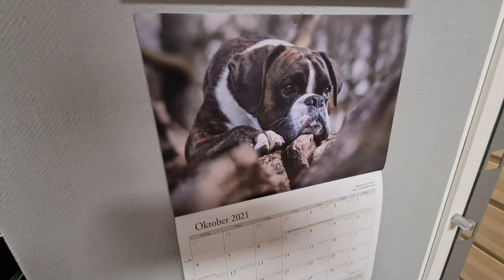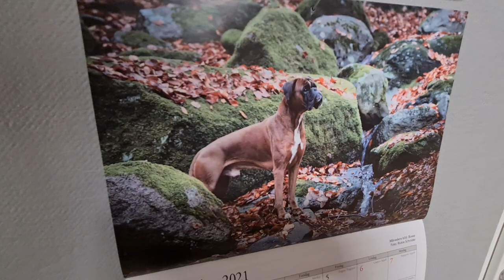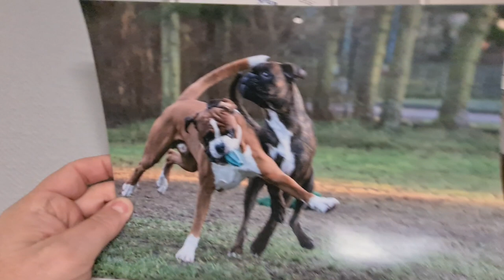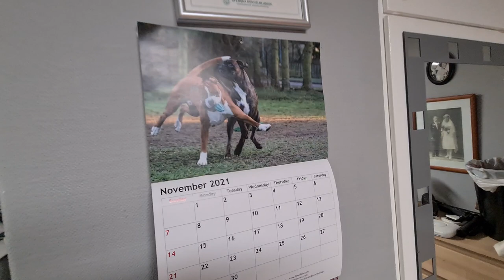Funny boxer Rex talking alot during the presentation of the November calendar page. 😍😂